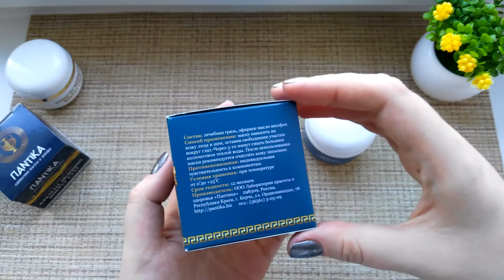Крымская косметика Пантика! Заказ с Вeautyzon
Привет! В этом видео я делюсь своими впечатлениями о натуральной косметике Пантика.